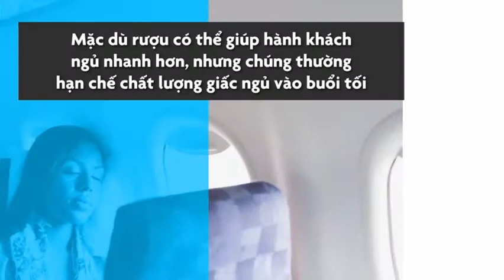Video Làm thế nào để có giấc ngủ ngon trên máy bay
Những người phải di chuyển bằng máy bay, đặc biệt là những chuyến bay quốc tế đường dài, vẫn có thể có được giấc ngủ ngon trong suốt quá trình bay.